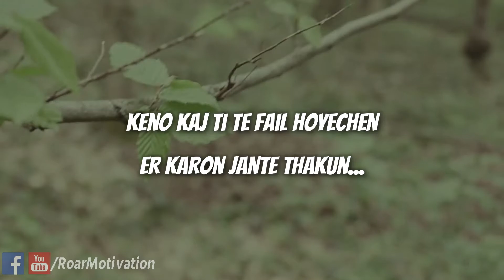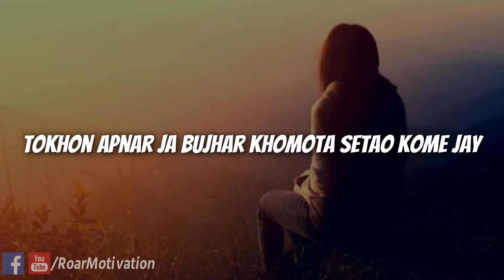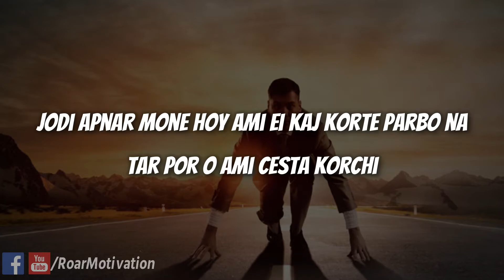YOU VS PROBLEMS - বাংলা মোটিভেশন | Roar Motivation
Be Inspired, Get Success. [THANK YOU]

taq;-
powerful bangla motivational video
motivation video in bengali
bangla motivational video
bangla motivation
bengali motivational video Roar Motivation